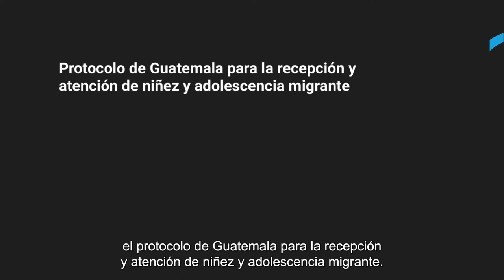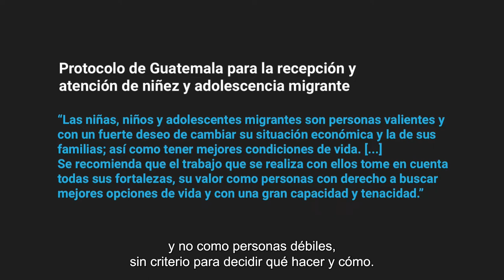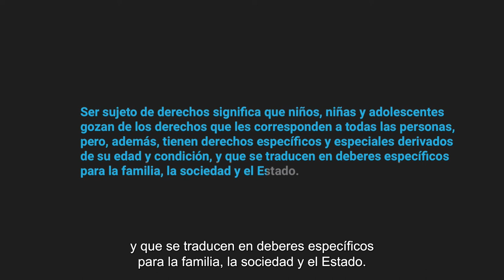La importancia de comprender y actuar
Se dan consejos para fortalecer la resiliencia de niñas, niños y adolescentes en situaciones vulnerables como la migración, así como para identificar los mecanismos de defensa que se desarrollan en estas circunstancias. El rescate emocional que puedan apoyar los adultos es muy importante para esta población.